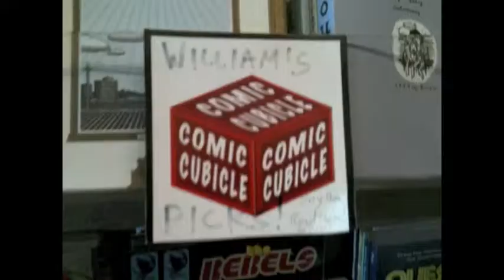tales of the cube part 11: williams picks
this is the story of williams comic rack. lucky.